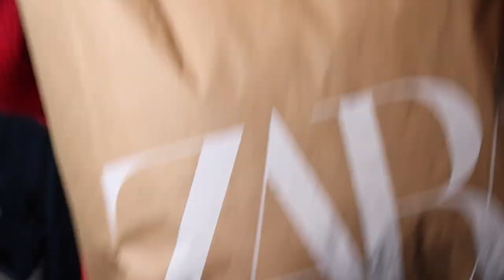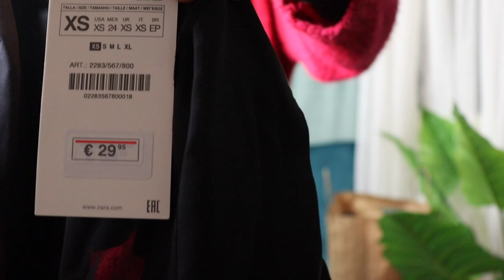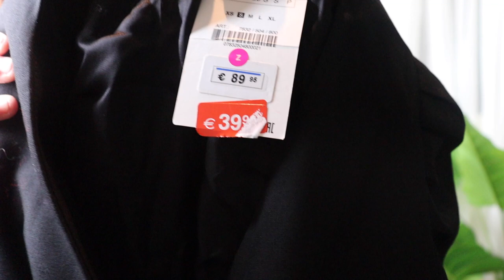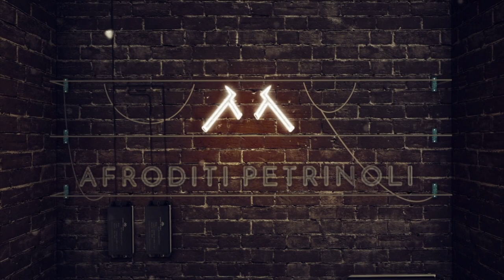JANUARY CLOTHING HAUL | AFRODITIPETRINOLI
JANUARY CLOTHING HAUL | AFRODITI PETRINOLI | AFROSTube
►TODAY: Μιας και τελειώνει ο Γενάρης και είχαμε και τις εκπτώσεις είπα να βγάλω ένα βιντεάκι με όλα αυτά που αγόρασα μέσα σ' αυτό τον μήνα!

► Ευτυχώς πρόλαβα να κάνω το μοντάζ! Βέβαια δεν πρόλαβα να σας βγάλω φωτό με τα outfit όμως υπόσχομαι ότι θα τα ανεβάσω στο insta μου!

μπουφάν : toi moi
μπότες: tsakiris mallas
τσάντα : guess
όλα τα υπόλοιπα : zara

Afroditi